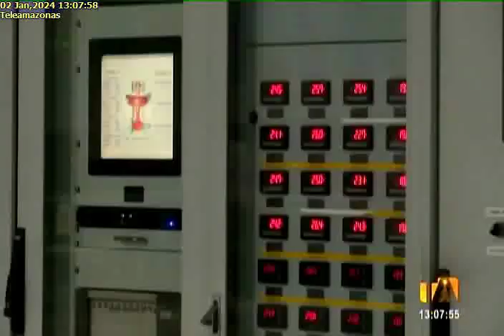Asamblea debatirá Ley Energética 2/1/24TA